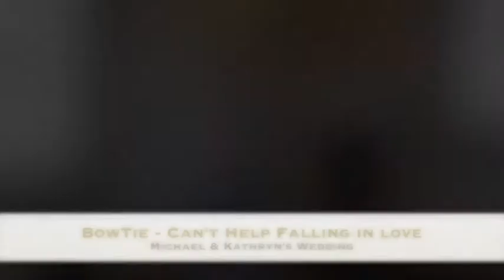BowTie - Can't Help Falling in Love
BowTie performing during the signing of the registry at Michael and Kathryn's wedding in the Hunter Valley.